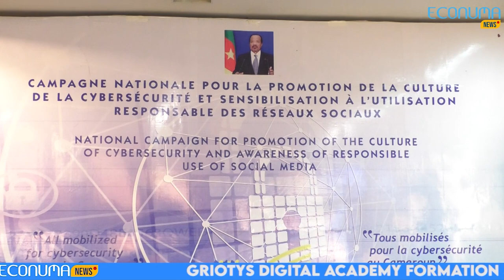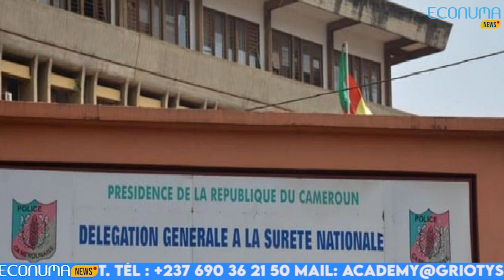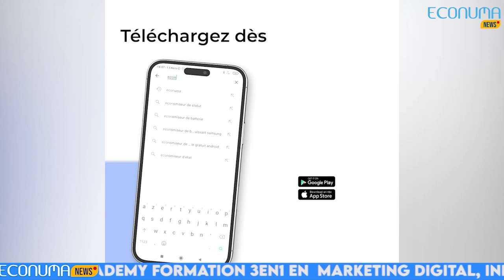ECONUMA NEWS : JOURNAL 16 MAI 2024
🔴 Sommaire sur la digitalisation des processus.
✅Longtemps annoncé, le pari a tenu bon et c’était un carton plein, pour la cérémonie d’ouverture ce jour 15Mai du séminaire sur la digitalisation des processus organisé par le réseau associatif des professionnel des métiers de l’information et de la communication avec  pour thème «communication et digitalisation des processus:enjeux et pratiques» sous le haut patronage du ministère des postes et télécommunications. En présence du ministre tutelle, Madame Minette Libom Li Likeng, du représentant résident de l’ IAI Cameroun, du chef de représentation du port autonome de Kribi et de nombreux autres invités prestigieux, plusieurs axes d’intervention ont été développés par différents orateurs, entre autre processus d’accélération du numérique au Cameroun, digitalisation et optimisation des performances au sein des organisations, le cas du port autonome de kribi pour ne citer que ceux là. À noter que ce séminaire qui ouvre ses portes ce jour, s’achève ce vendredi 17Mai 2024.

🔴Production des CNI en 48h au Cameroun, la DGSN et le consortium germano-portugais INCM-Augentic en accord.
✅ Ce projet comprend la construction de 68 centres multifonctionnels ultramodernes dans les 10 régions et les 58 départements du Cameroun. De plus, il prévoit la rénovation de 219 postes d’identification existants afin de les moderniser.Le nouveau système d’identification introduira une application, permettant la prise de rendez-vous en ligne et assurant une disponibilité étendue à tout le pays, a déclaré Labinot Carreti, le PDG de INCM-Augentic

🔴 Énergies renouvelables: Huawei inaugure la solution « I Site Power M»
✅ En présence du ministre de l'eau et de l'énergie, Gaston Eloundou Essomba et hôte principal du forum, Eric Yuan, Président Huawei Afrique du Nord pour la livraison et les services a indiqué que la mise en œuvre de cette solution intervient dans un contexte où la production d’énergie sans émission de carbone constitue un challenge pour toutes les nations.

🔴We are tech africa comme solution technologique.
✅ De la solution technologique dans ce journal, «we are tech africa» est notre priorité. C’est une plateforme web média et actualités qui met en lumière l’impact de la technologique sur le développement humain et la croissance économique en Afrique.

Restez connecté pour découvrir les innovations qui façonnent l'écosystème technologique local et international.